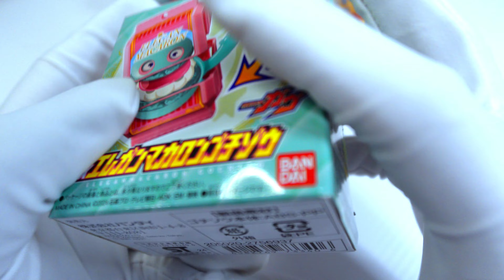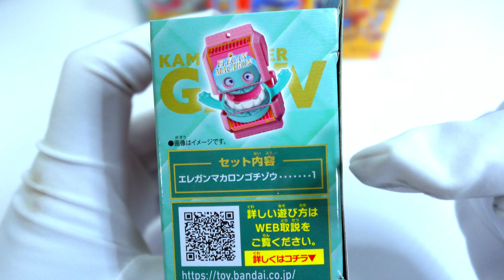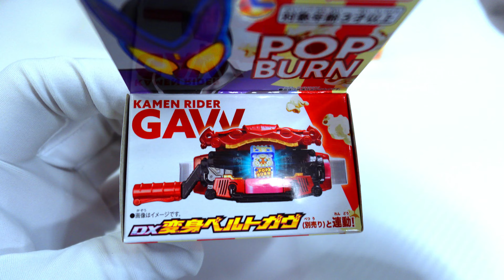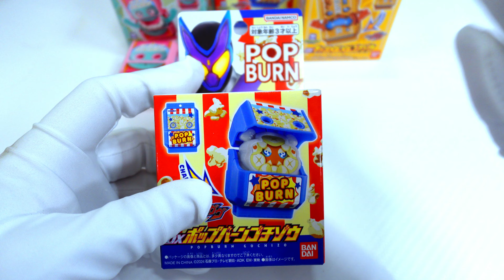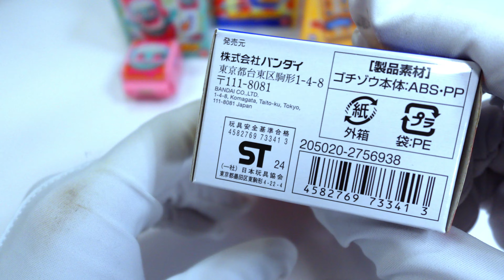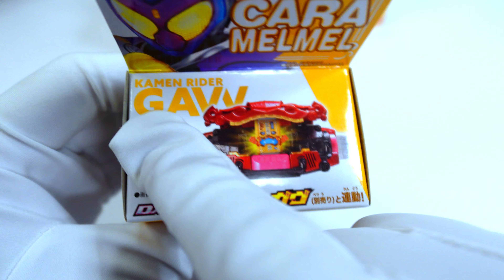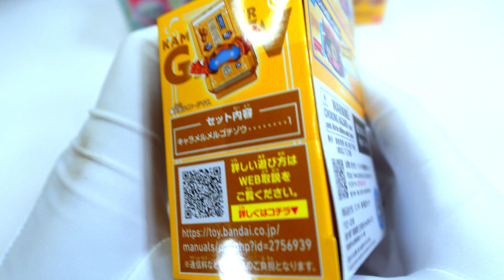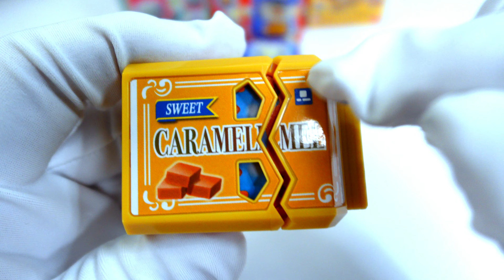やはり争奪戦がヤバかった！店舗限定ゴチゾウ3種を購入して紹介！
以前の動画で取り上げた仮面ライダーガヴの変身アイテム「ゴチゾウ」の店舗限定が同時に3種類発売されました！
予想通りの激ヤバ状態で争奪戦だったようです！
エディオンとヤマダは予約もしていたことから、混乱は少なかったようですが、ドン・キホーテ／アピタは予約を受け付けていなかった上に、前日まで入荷する店舗や入荷数がわからなかったというのもあって大混乱！
争奪戦や転売行為が繰り広げられたようです…
自分はなんとか希望数2個ずつ確保できたので、今回はこれら3種の店舗限定ゴチゾウを開封して紹介します！

商品情報

・DXエレガンマカロンゴチゾウ
  ［お取り扱い店舗］
エディオン/100満ボルト　おもちゃ取り扱い店舗、エディオンネットショップ

・DXポップバーンゴチゾウ
［お取り扱い店舗］
ドン・キホーテ/アピタ 仮面ライダーガヴ取り扱い店舗

・DXキャラメルメルゴチゾウ
［お取り扱い店舗］
ヤマダデンキ　玩具取扱店舗、ヤマダウェブコム

価格：各660円(税込)